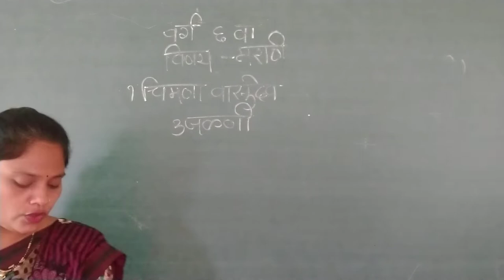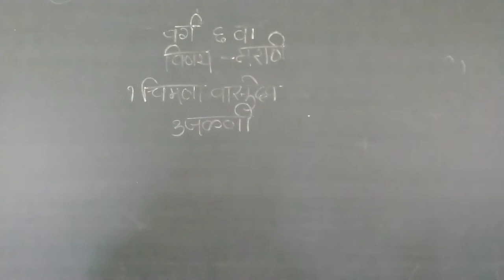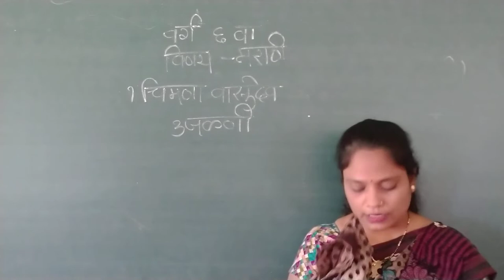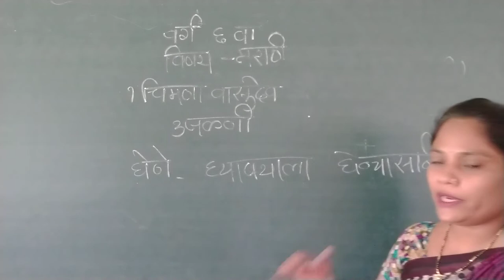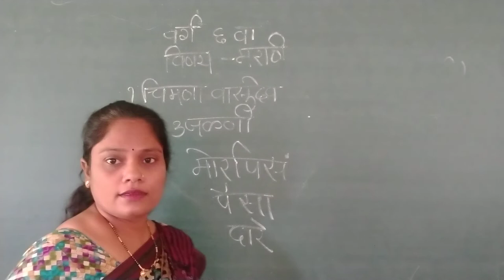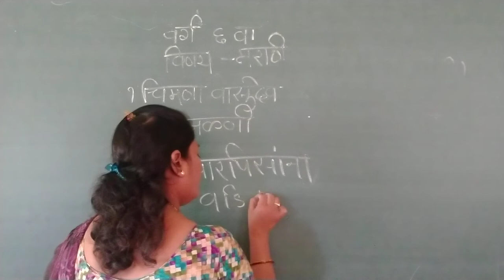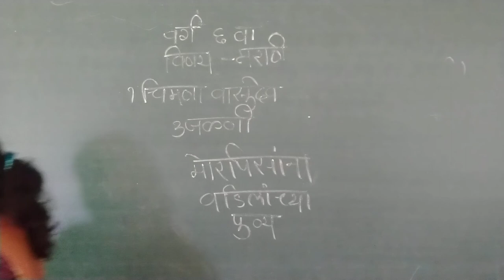RV06MR01 Rivision 14July2021